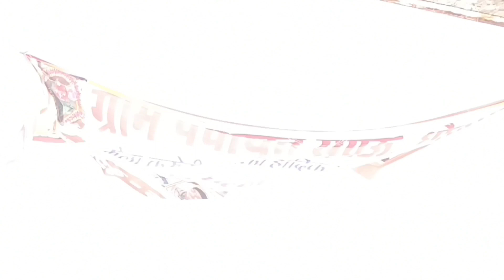Saipau Shiv Mandeer || Bholenath 🥰 || Maha shivratri || SONU VLOGS PPKT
Saipau Shiv Mandeer || Bholenath 🥰 || SONU VLOGS PPKT

         my self Sunil Maida I am from piplkhunt partaghar rajasthan I am a
                    college student

I hope you all are good fight and fine ☺️